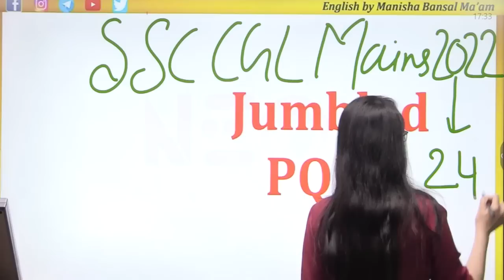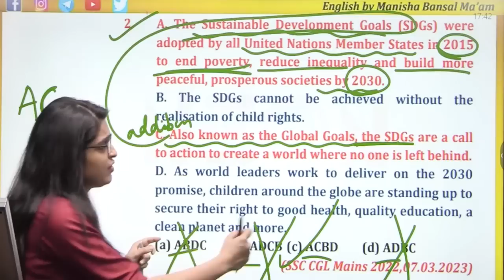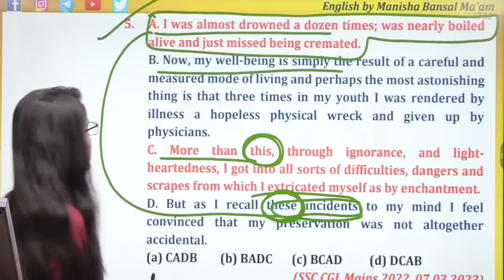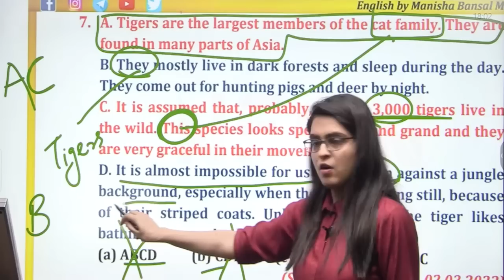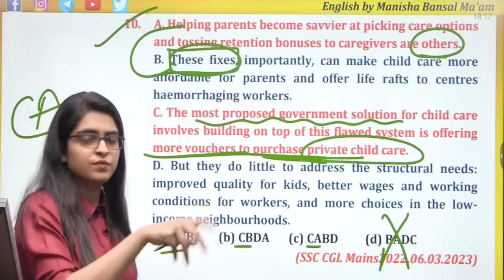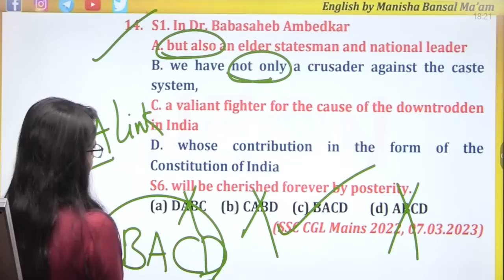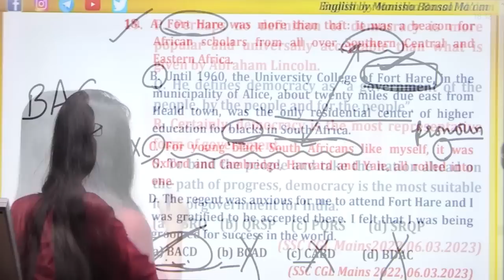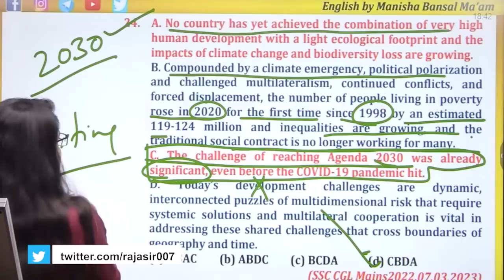Jumbled PQRS | SSC CGL MAINS 2022 English solution | Latest Pattern PYQs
FREE Books Complete PDF
SSC CGL MAINS 2010 To 2021/22🔥 2800+ PYQs🔥 Book Available Link 👇👇

🚀 SSC CGL Mains English by Manisha Bansal Ma'am | 9 Sets (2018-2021/22) 1800 PYQs Yearwise and Topicwise

🚀 फ्री PDFs & ebooks के लिए JOIN करे Neon Classes Telegram Channel

For Online Courses - 📲 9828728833, 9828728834

✔ 42 Papers of English Language
 👨🏻‍🎓 Student Support:-

SSC, Bank, Railway & competitive examinations के New Online Batch और Syllabus के बारे में जानकारी के लिए  📲 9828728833, 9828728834 पर हमें कॉल करें